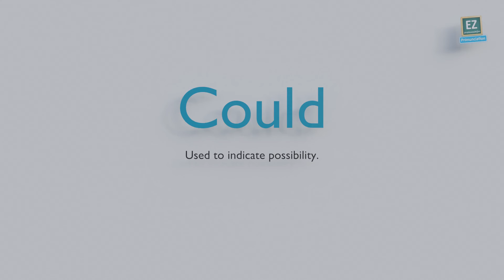How to pronounce Could ?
Used to indicate possibility.